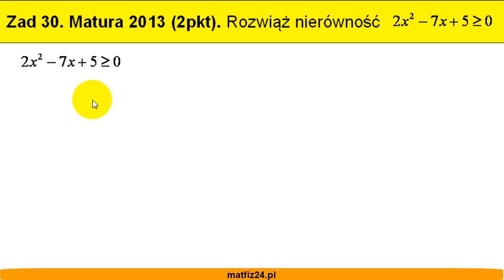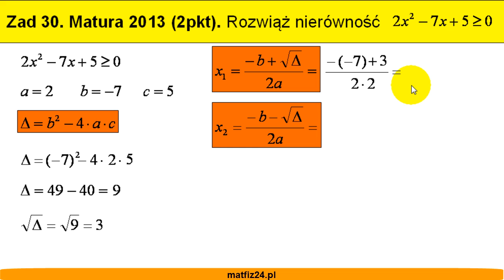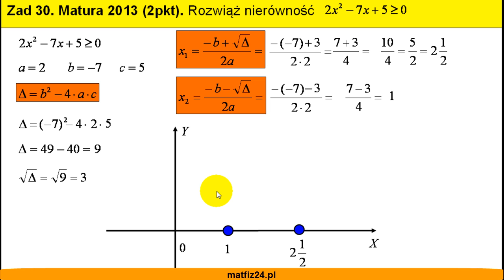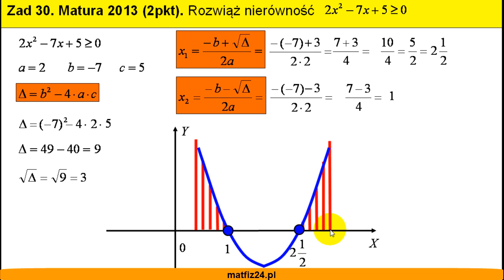Matura z matematyki 2013 - zad 30 - Nierówność kwadratowa - Matfiz24.pl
Witaj w 30 zadaniu maturalnym z matematyki podstawowej 2013. W zadaniu otwartym musisz rozwiązać nierówność kwadratową. Zadanie możesz rozwiązać, na przykład poprzez wykorzystanie wzorów na deltę i pierwiastki równania kwadratowego. Więcej o równaniach i nierównościach jak i o funkcji kwadratowej szukaj na mojej stronie matfiz24.pl